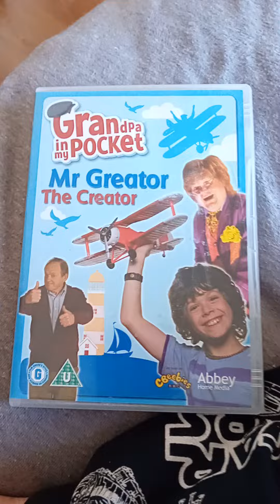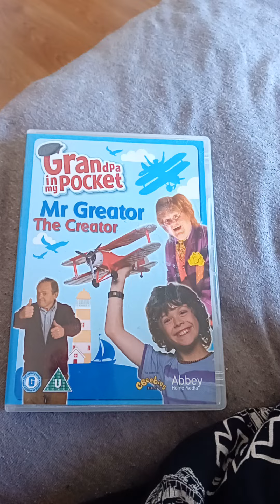boom. a. boom. whoop. zing. zoo